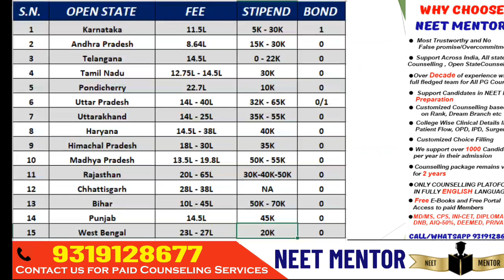NEET PG 2023 🔥 15 Open State Counselling 🔥Fee Structure Stipend Bond 🔥 Expected Cut Off Analysis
2.📕NEET PG 2023 DEEMED UNIVERSITY ALL IN ONE COUNSELLING GUIDANCE E-BOOK 📗📝-
3.📕NEET PG 2023 DEEMED UNIVERSITY - NRI  COUNSELLING GUIDANCE E-BOOK📗📝 -
4.📕NEET PG 2023 DNB All IN ONE COUNSELLING GUIDANCE E-BOOK 📗📝-
5.📕NEET PG 2023 AIQ-50% ALL IN ONE COUNSELLING GUIDANCE E-BOOK 📗📝-
8.📕NEET PG 2023 Andhra Pradesh All IN ONE Counselling Guidance E-Book 📗📝-
9.📕 NEET PG 2023 Telangana All In One Counselling Guidance E-Book 📗📝
10.📕 NEET PG 2023 Uttar Pradesh All in One Counselling Guidance E-BOOK 📗📝
11.📕 NEET PG 2023 Tamil Nadu All in One Counselling Guidance E-BOOK 📗📝
12.📕 NEET PG 2023 Karnataka All in One Counselling Guidance E-BOOK 📗📝

1. Your Dream Branch
2. Your Rank/Score
3. Your Preferred States
4. Service Bond
5. Tuition Fee Budget (only for Private/Deemed)
6. Future perspective

1. Notification & Updates for an Application form, Counselling forms, Counselling dates
2.Real Time Counselling Information & Updates
3. Previous Year Cut-offs
4. Round-wise Strategy of how to proceed with the counselling
5. College Analysis & Comparison among all possibilities
6. Guidance in selecting colleges & branches according to the current scenario.
7. Complete Choice Filling Support for All India counselling,  Karnataka, UP, Maharashtra,  Madhya Pradesh, West Bengal,  Uttarakhand, Andhra Pradesh, Telangana, Bihar and other State, DNB, NBE diploma & CPS courses
8. We provide choice filling preferences for all rounds
9. Candidates can meet/Talk/Chat with me personally for personal counselling (unlimited), Queries and doubts are solved on mobile through calls, WhatsApp,  video calls & messages
10. Fees Structure Details
11. List of top colleges & colleges & branches wise cutoff (All India, MH State, DNB, Karnataka,  Uttar Pradesh & others States ) will be provided.
12. Actual Stipends as per colleges
13. Documents Required for Counselling
14. Latest Seat Matrix
15. Current Bond Details
16. Stray Vacancy/ Mop-up Round details
17. Refund Policy and Rules
18. Court Cases related to Fee, domicile and other eligibility criteria etc. if any
19. In case due to any reason, you decide not to take admission this year, you can avail of counselling guidance for free. next year.
20. The most important part is that continuous updates will be provided to explain to you the whole Admission / Counselling process and Opportunities.